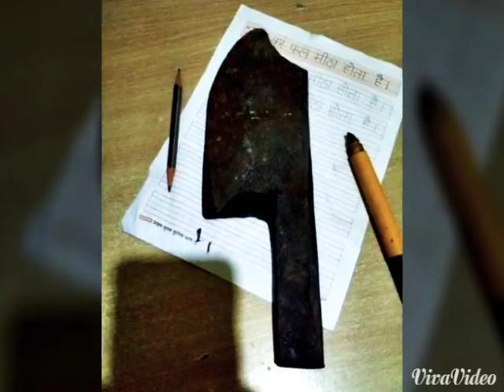DIY Baalkez Heichaneo